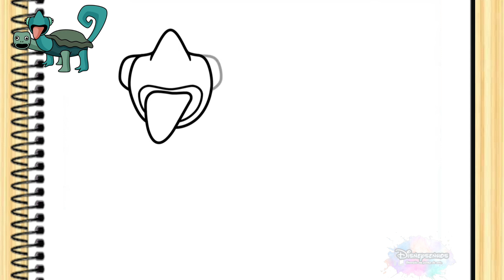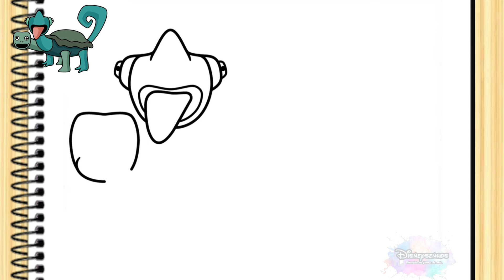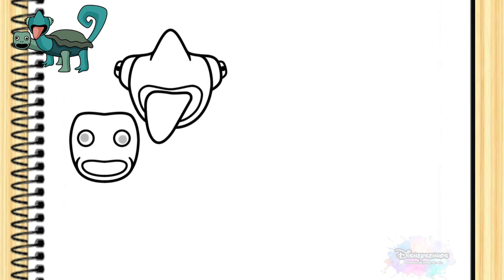Como DESENHAR o SHAMATAKY & TAMATAKI do GARTER OF BANBAN 4 -passo a passo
Olá galerinha bem-vindo a disneysenhos!
Nesse vídeo desenharemos o personagem shamataki&tamataki do jodogarten of banban4. Vamos desenhar e colorir o desenho passo a passo. Adoramos desenhar personagens do jogo garten of banban, por isso assista os nossos vídeos.

En este video dibujaremos a personaje shamataki &tamataki de  garten of banban de  . Dibujemos y coloreemos el dibujo paso a paso. Nos encanta dibujar personajes de garten of banban, así que mira nuestros videos.

In this video we will draw a character shamataki &tamataki  garten of banban. Let's draw and color the drawing step by step. We love to draw  sonic the hedgehog  characters, so watch our videos.

እንዴት እንደሚሳል

كيف ترسم

Ինչպես նկարել

necə çəkmək

nola marraztu

কিভাবে আকে

як маляваць

kako crtati

ಹೇಗೆ ಸೆಳೆಯುವುದು

com dibuixar

сурет салу

mmene kudzatunga

如何画

如何畫

nzira yekukwevera

කොහොමද අඳින්නේ

그리는 방법

kako nacrtati

çawa bikujin

ako kresliť

kako narisati

Kiel desegni

kuidas joonistada

Paano Gumuhit

kuinka piirtää

como deseñar

როგორ დავხატოთ

איך לצייר

hogyan rajzolj

esi ise

cara menggambar

描く方法

cara nggambar

របៀបគូរ

ວິທີການແຕ້ມ

duci

kā zīmēt

kaip piešti

wéi zeechnen

എങ്ങനെ വരയ്ക്കണം

kif tfassal

कसे काढावे

хэрхэн зурах

څنګه رسم

jak narysować

кантип тартат

как нарисовать

Како цртати

ڪئين ٺاهيو

வரைவது எப்படி

jak kreslit

ఎలా గీయాలి

nasıl çizilir

як намалювати

indlela yokudweba

indlela ukudweba